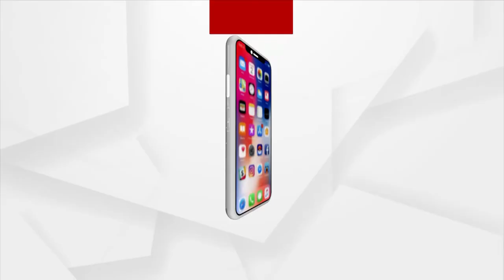Mahanadi River gets polluted by Chemical waste and Garbage near Sambalpur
Mahanadi River gets polluted by Chemical waste and Garbage near Sambalpur. Listen to what environmentalist Ranjan Panda has to say about this.